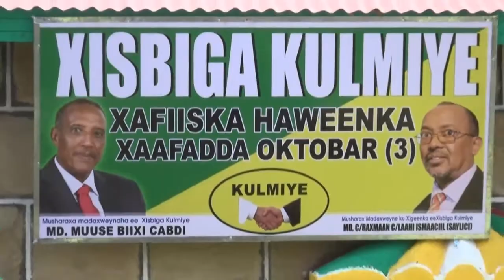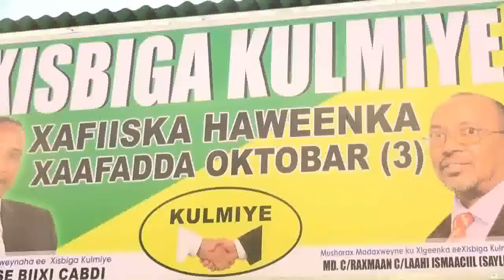Furitaanka Xafiiska Haweenka Xisbiga Kumiye October Burco